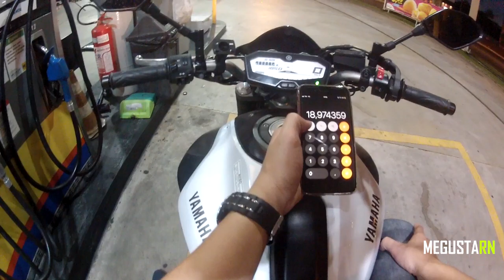CONSUMO MT07 - URBANO REAL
Consumo REAL urbano da
Teste com transito carregado e nas piores condições. Vou fazer depois o teste na estrada. Fiquem ligados!!